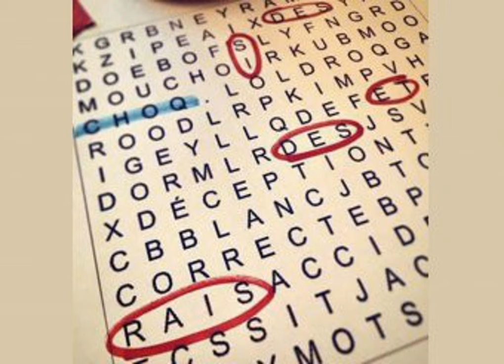"Une nouvelle forme de joie" et Phil Spector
Cette semaine, on jase du nouvel album de Maxime "Une nouvelle forme de joie". Aussi, on reçoit la visite du producteur Phil Spector qui a quitté sa cellule pour venir nous dire des mots en anglais qu'on comprend pas.